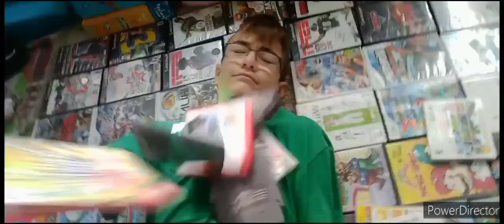Jacob's Vlogs - Season 2 - Episode 16 - Mr IRS Guy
(S2:E16) Jacob forgot to pay his taxes for 2 years.